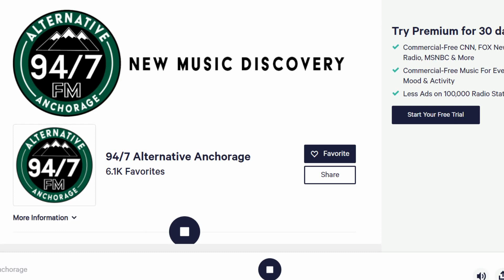Geno on Alaska Radio FM 94.7